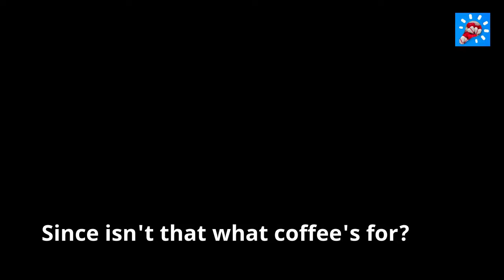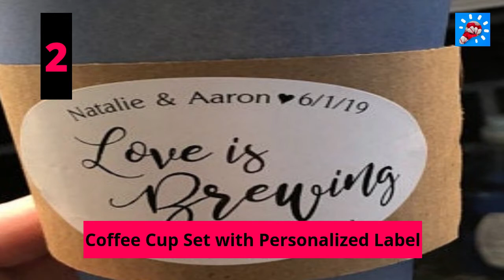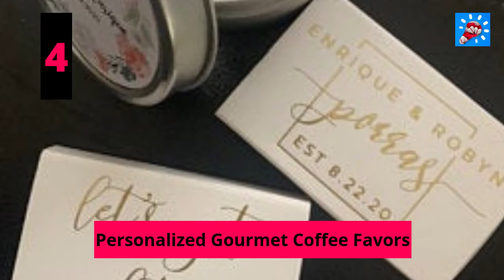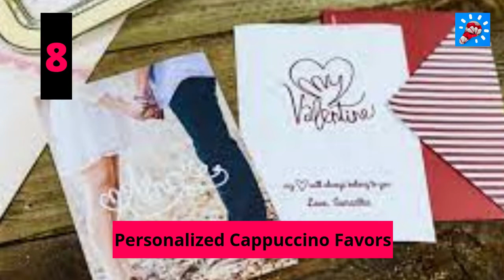Guests Will Be Energized By Coffee Wedding Favors (New Gift for Guest List in Coffee)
It's tough to choose Wedding Favors. You want to offer them something they'll appreciate, but still reflecting your own personal style. Here's where caffeine comes to the rescue! Since isn't that what coffee's for?

This steamed sweet, caffeinated tea is a common staple of most people’s morning celebrations and has surely historically played an important role in successfully establishing a romance. After all night, there’s no better way to get to know a beautiful female lover than knocking over a cup of coffee.

If coffee tea is part of your love story or a beloved part of your daily routine. You’ll be simply the inspirational slang phrase to describe ideas I share below coffee!

 Make sure to smash the Like button and subscribe to our channel to know more about Guests Will Be Energized By Coffee Wedding Favors (New Gift for Guest List in Coffee).